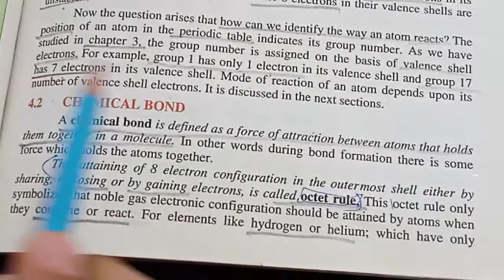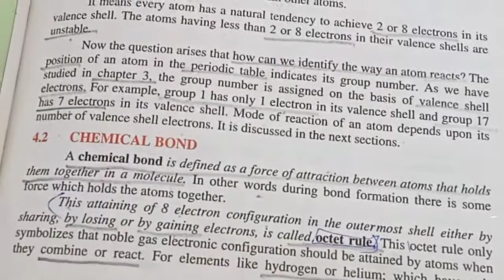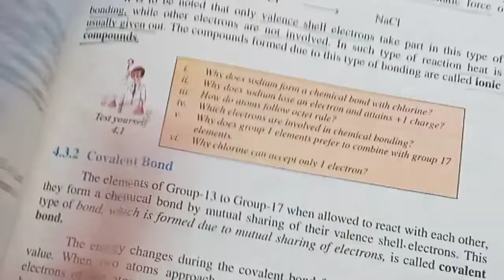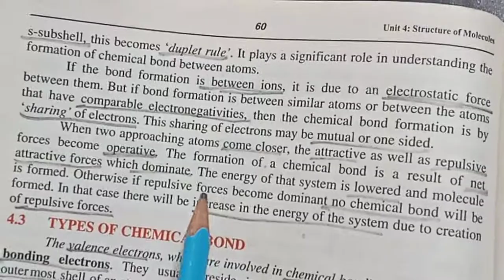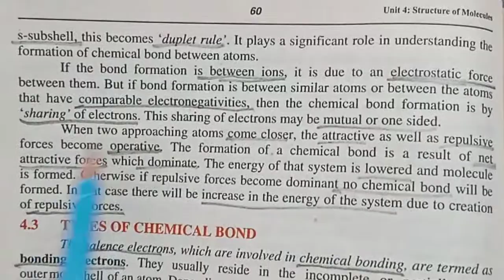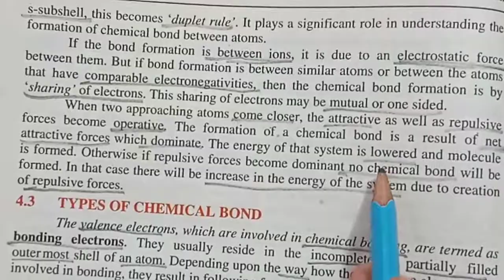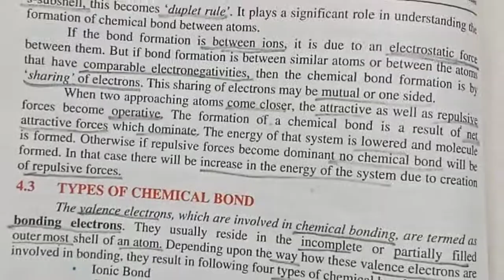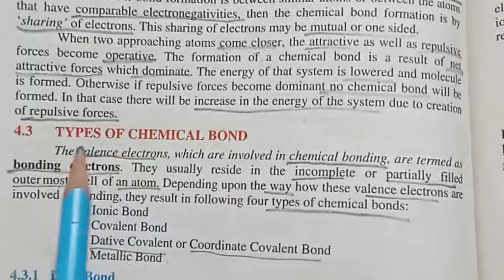Class 9th | Subject Chemistry | Ch# 4 - Part 02 | Native Schools